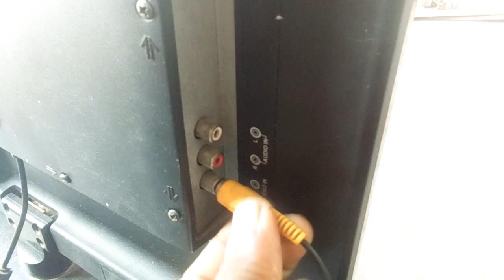how to connect cctv camera in TV av